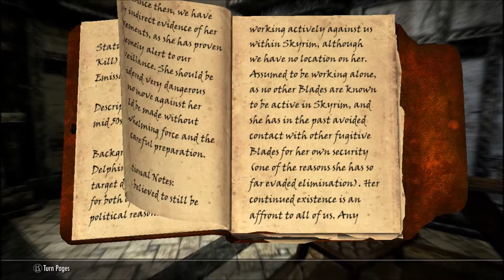Skryim Episode 14: Infiltrating the Thalmar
Where I have issues completing my quest.

Music at the end of the Video is ASVR`s "Firestarter"
Courtesy of Alpha Records. Thanks for offering to let us use some of your music!